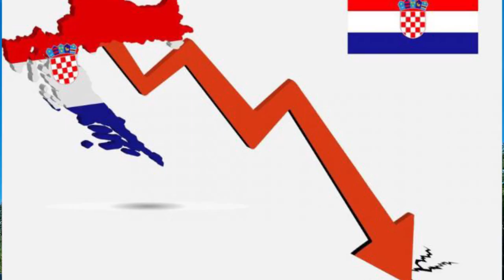HRVATSKA NA NOGAMA! UŽAS! U dugovima do guše, iz ovoga će se teško izvući